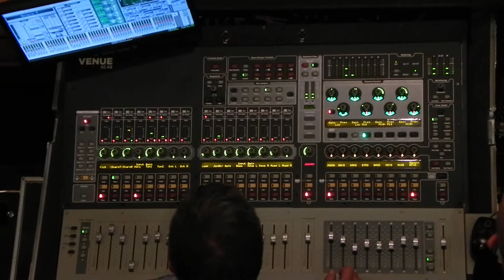Sweet digital board